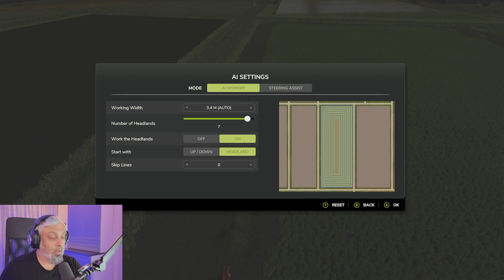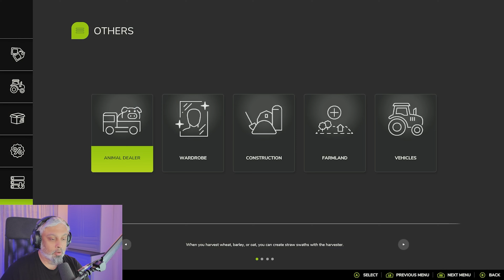RESAN TILL GRÖTEN | JULKALENDERN | #6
Länk till ​⁠ @PolskiPies

Julkalendern 2024 - Resan till gröten
I 24 avsnitt ska vi odla ris för att kunna göra risgrynsgröt. Förutom att odla ris måste vi även ha mjölk för att kunna koka vår gröt. Vissa brukar äta gröten med lite socker uppepå och en klick smör. Detta gör att vi även måste tillverka smör utav en del av mjölken vi får från våra kor.
Men sockret då...jo, vi måste ju också odla sockerbetor för att kunna tillverka vårt eget socker.
00:35 Skippa INTRO

Gillar du det jag gör här på Youtube får du gärna donera via länken nedan:

...eller...